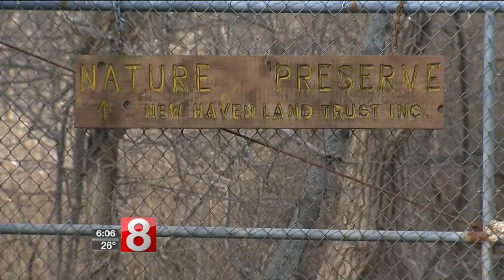Some New Haven residents want duck hunters to find another spot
New Haven residents who live along the Quinnipiac river are startled on a daily basis from the sound of gunfire in their backyard.